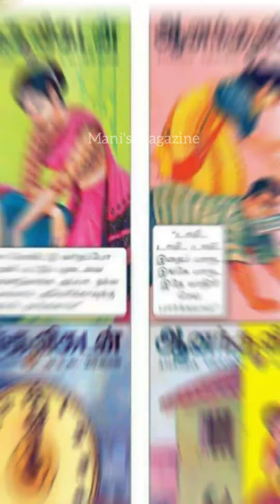vikatan | ஆனந்த விகடனின் முதல் பயணம் | Vikatan history in tamil | Ananda vikatan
இந்த பதிவு ஆனந்த விகடன் இதழின் தொடக்கம் பற்றிய சுவாரஸ்யமான பல்வேறு தகவல்களை உள்ளடக்கியது.

Ananda vikatan
Ananda vikatan history in tamil
Ananda vikatan starting
History of vikatan
Journey of vikatan
Kalki
S s vasan
Vikatan founder
Vikatan history in tamil
Vikatan magazine
ananda vikatan magazine
ananda vikatan publications
ஆனந்த விகடனின் முதல் பயணம்
ஆனந்த விகடன் வரலாறு
எஸ் எஸ் வாசன்
கல்கி
பூதூர் வைத்தியநாதர்